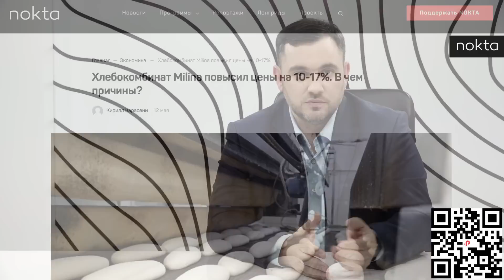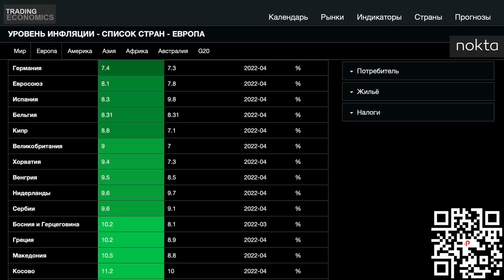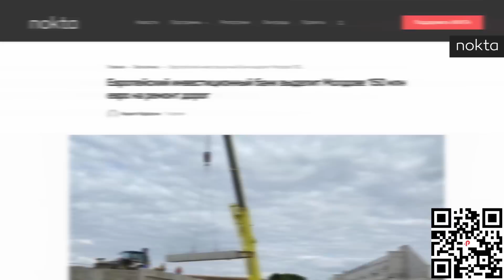Шарманка Кремля в Молдове | Nokta Live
В этом выпуске:
- почему околокремлевские политические проекты активизировались в Молдове;
- что стоит за протестами, организованными БКС и партией ШОР;
- почему левые партии не называют реальную причину повышения цен в стране;
- почему Кремлю нужно лояльное правительство в Кишиневе.